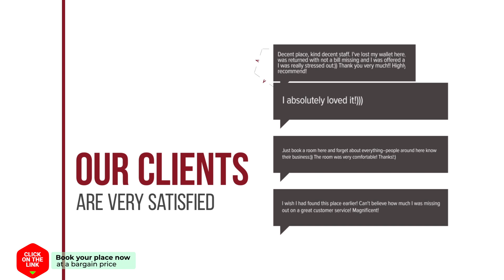Aloa hotel review | Hotels in Salou | Spain Hotels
Aloa hotel video review. Hotels in Salou, european 3 stars hotels.